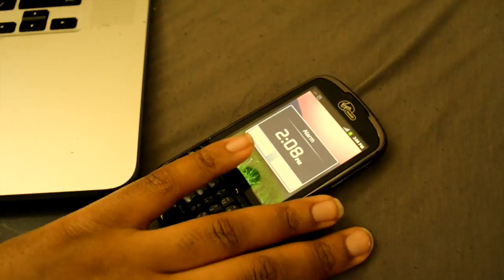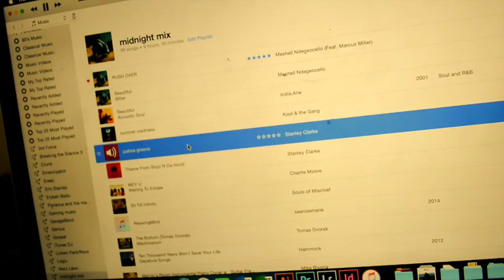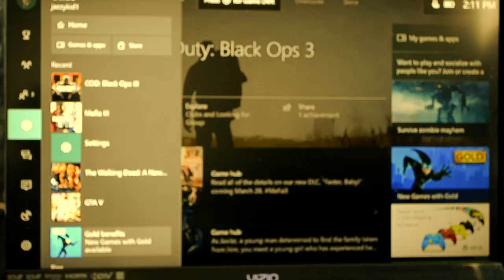Rmcad - Short Film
This is a short film shot for my Story telling and video class at RMCAD.